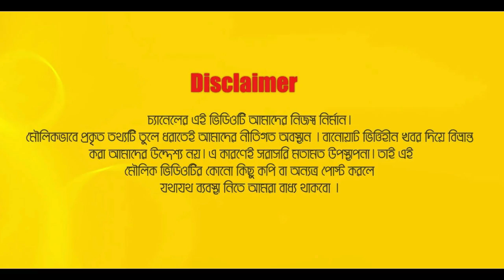আমার প্রথম ক্রাশ ছিল টলিউডের নায়ক দেব । Jannatul Ferdous Oishee I Interview I epi 3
কোনো বড় ইভেন্টের জন্য একজন গুড অ্যাম্বাসেডর দরকার হয়। মিস বাংলাদেশ নিয়ে যত বিতর্ক, যত বাহাস.. এসব এখন অনেকটা ইতিবাচক আলোচনায় মোড় নিয়েছে ঐশীর মেধা, যোগ্যতা আর পরিশ্রমে। ৩ পর্বের এই ইন্টারভিউ সেশনে এই তরুনীর জীবন ভাবনা থেকে শুরু করে অনেক প্রসঙ্গই উঠে এসেছে।

Relevant Search